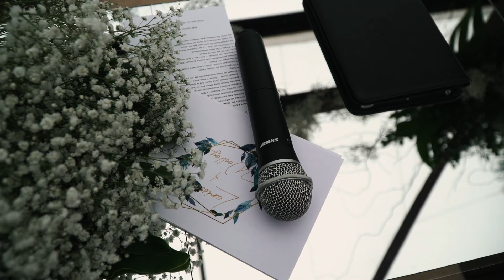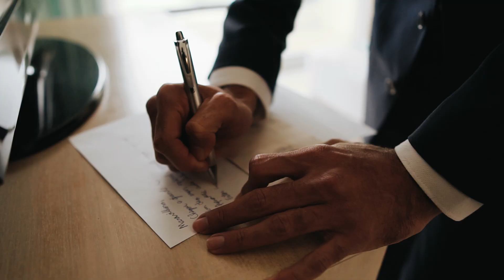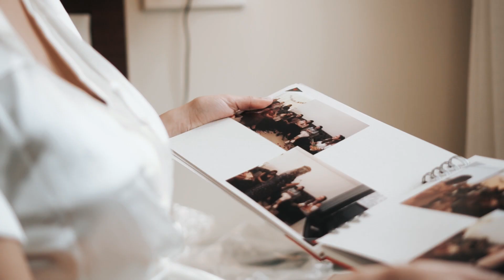Casamento Incrível em Ponta das Canas - Florianópolis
Eles casaram em 2019 e ainda não tinha o vídeo deles aqui.
Com certeza um dos casamentos que mais tenho carinho de ter participado, Lari e Wesley são sensacionais!